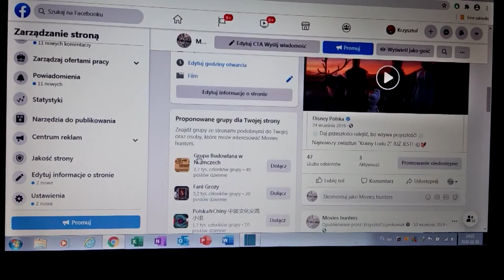IKONY KINA - magiczne słowo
W dzisiejszym odcinku mowa będzie o autorach słów przelanych na kartkę, jak można ich postrzegać, przez pryzmat różnych splotów zdarzeń.

W materiale wykorzystano:
2:08 - 2:56 / Gęsia skórka, reż. Rob Letterman
2:56 - 3:39 / Moulin Rouge!, reż. Baz Luhrmann
3:39 - 4:11 / Dziennik zakrapiany rumem, reż. Bruce Robinson
4:11 - 5:03 / Ona, reż. Spike Jonze
5:03 - 5:46 / Pan T., reż. Marcin Krzyształowicz
5:46 - 6:22 / Osiecka, reż. Robert Gliński, Michał Rosa